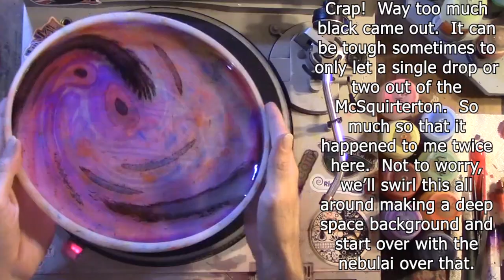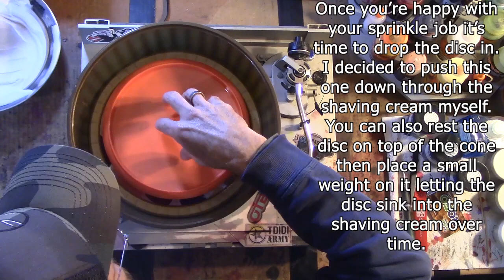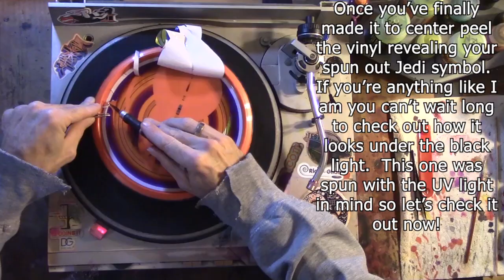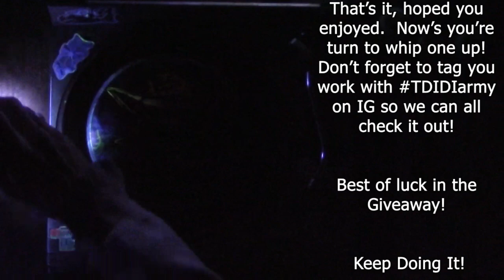Disc Dye Tutorial & Giveaway - Funkmaster DJ Yoda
It's that time of the month again...September's Disc Art Giveaway is upon us!  To celebrate our 2 year anniversary of these giveaways, we're harkening back to the very first one we did of Master Yoda with a Sharpie on a beat up used disc.  We'll resurrect the the old Jedi and give him a little more funk this time around.

In the disc dye tutorial we'll be covering techniques like hot dipping, clear glue nebulai, shaving cream bursts, brushwork coloring, back spinning over stencils, and plenty of other tips and tricks buzzing by in super speed.  Hit us up anytime if you're left with any questions after it all zips by.

If you're just here for the giveaway, it's cool we get it...here are the details.  The prize is a TDIDI custom dyed (new) Innova GStar Wombat. We're trying to keep this real simple.  I'll go through it more detail in the video but here's the short version:

TDIDI (1-1000). just pick one number.

Polls close on October 7th at midnight (EST). We'll use Random.org to draw a number determining the winner on the morning of October 8th, and announce it here on the channel later that day-ish.  Best of luck!

Bobby

Pick up your TDIDI Merchandise (all stitched with "get your next Ace" threading)

If you'd like to see more of our Disc Golf Art and/or a bunch of video shorts of us all kinda sucking at Disc Golf, check us out on Facebook, or on our Instagram page, here:

The song during the tutorial is titled Xenogenesis by TheFatRat.  Check him out below.